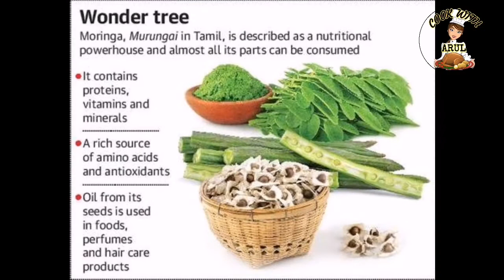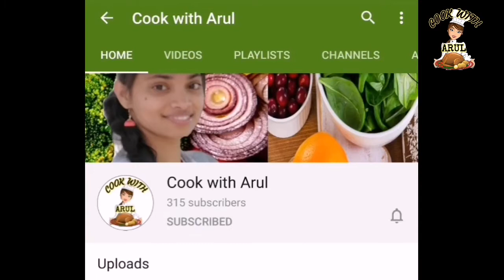Drumstick benefits and cooking tips in Tamil | முருங்கைக்காய் பயனும் செய்முறையும் | Cook with Arul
Drumstick has all the vitamins double and triple then what we try to get from other fruits and vegetables. So try to have any of the product from this MORINGA tree and get benefitted and stay strong and healthy.
Get more immunity.